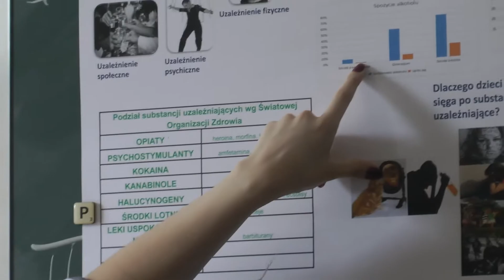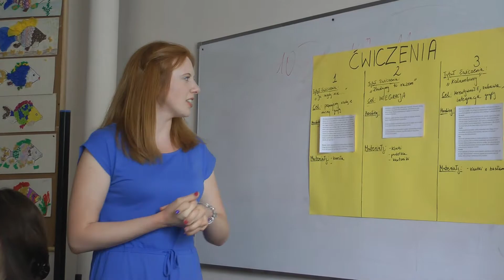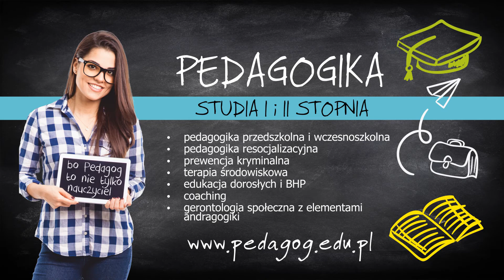Studiuj Pedagogikę w Wyższej Szkole Biznesu i Nauk o Zdrowiu